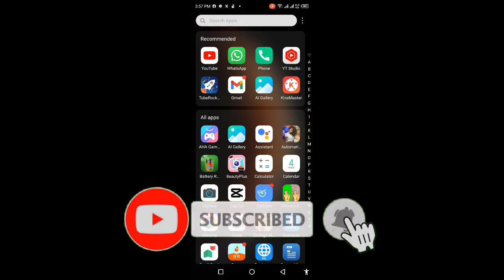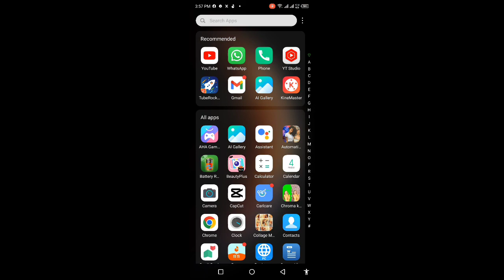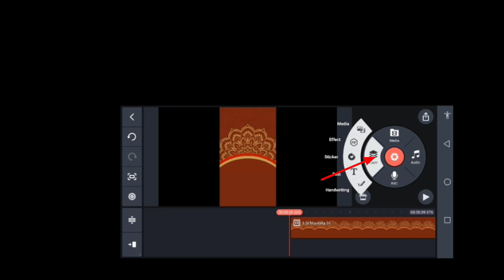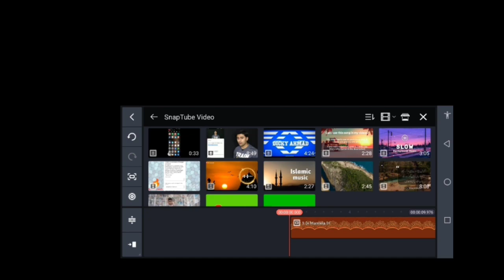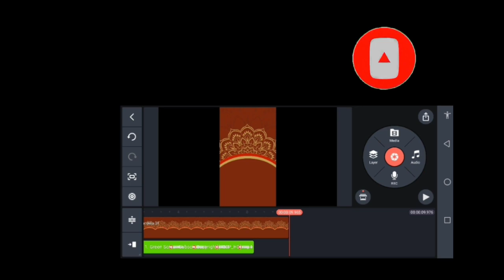How add green screen subscribe button in youtube v..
Jalal Sir Official
my you tube url sub confirmation
Channel id
UCpJGaKrfzSPCr3p_6F64pJg
User Id
pJGaKrfzSPCr3p_6F64pJg
My Whasapp

youtube intro green screen urdu point 680